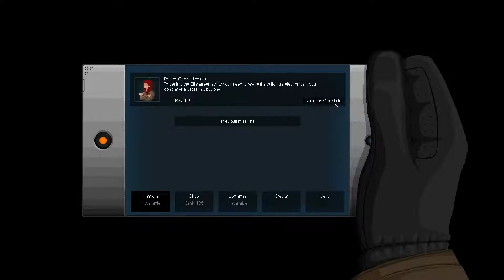Zagrajmy w Gunpoint cz.1- Ciężka praca szpiega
Od czasu do czasu można się spodziewać kolejnych filmów z aktualnie prowadzonych serii. Jeden film dziennie. Możliwe są też inne pojedyncze materiały z różnych gier.

Miłego oglądania ;)